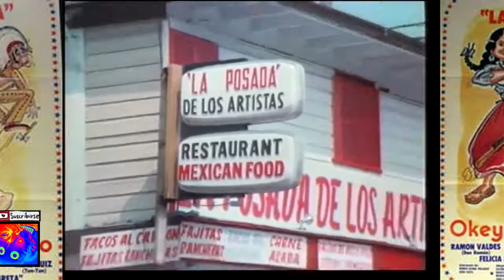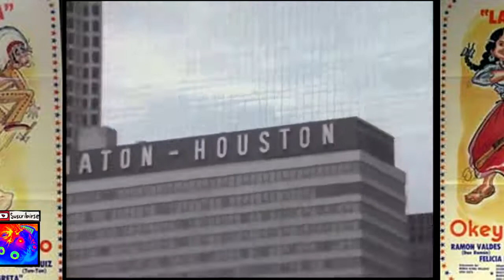OKEY, MISTER PANCHO.(1979) La india María. Película completa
La India María vive con su abuelo en un rancho enclavado en la sierra. Ahí cae una avioneta y ella recoge al piloto herido, que transportaba un contrabando de diamantes. Mientras se repone él, Maria viaja a Estados Unidos a entregar los diamantes diciéndole que son medicinas para su mamá, aungue sólo quiere que lleguen a tiempo a su destino para que la mafia no dañe a su familia. Por no tener pasaporte ni visa María tiene que pasar a Estados Unidos como indocumentada y antes de llegar a su destino el apache Coyote emplumado la quiere hacer su quinta esposa.